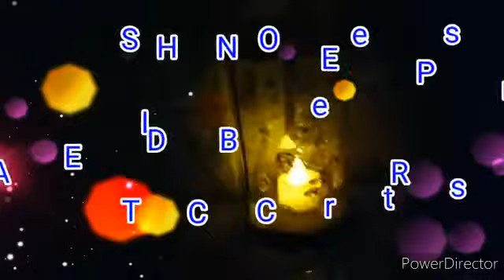A lantern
how to make a lantern by using plastic bottle.